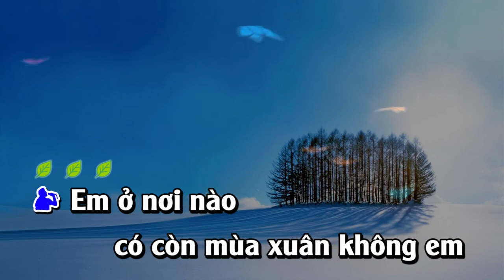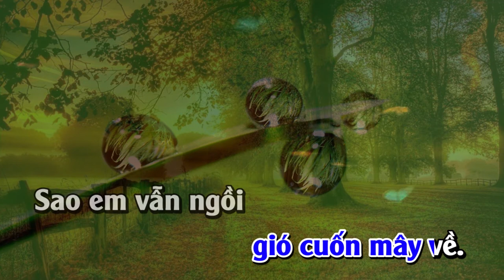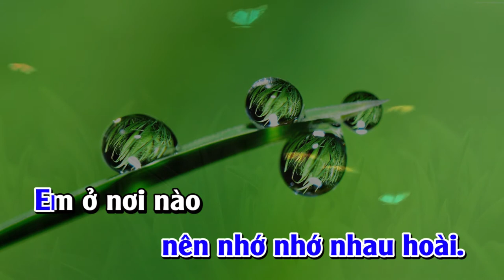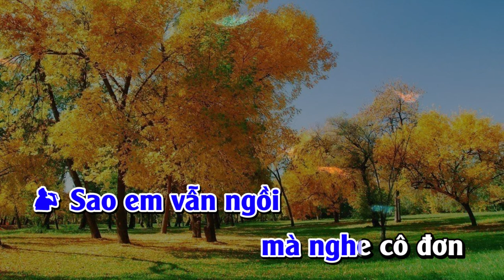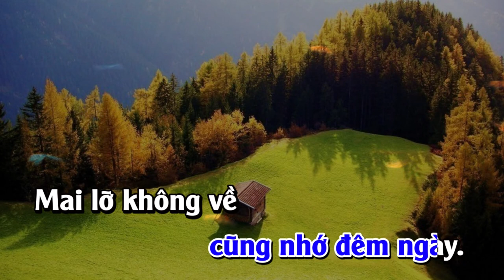Karaoke | Nhớ Nhau Hoài - Song Ca